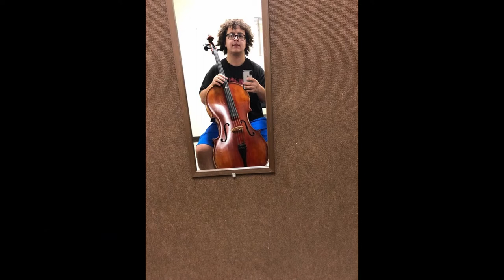University of Evansville Department of Music - Small Ensembles Concert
PROGRAM
String Quintet in B-flat Major, K. 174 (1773). Wolfgang A. Mozart
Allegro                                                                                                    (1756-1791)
                                                    UE String Quintet

Sonata for Three Flutes, Op. 83/4. James Hook

Percolate (2015) .Nicole Chamberlain
                                                                                                                       (b. 1977)
                                                     UE Flute Ensemble

Ragtime Robin (1924) George Hamilton Green
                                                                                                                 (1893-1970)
                                                                                                            arr. Bob Becker
                                                     Paul Nau, xylophone

Children’s Song #13 (1980). Chick Corea
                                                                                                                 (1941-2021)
                                                                                                  arr. David Steinquest

Wood Metal Skin (2008) .Josh Gottry
                                                                                                                       (b. 1974)

TetraCurrent (2015). Chad Floyd
                                                                                                                       (b. 1977)
                                                     UE Percussion Ensemble

Three Shanties for Wind Quintet (1943). Malcolm Arnold
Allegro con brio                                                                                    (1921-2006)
Allegretto semplice
Allegro vivace

                                                     UE Woodwind Quintet

“March of The Meistersingers” from Die Meistersinger (1867). R. Wagner
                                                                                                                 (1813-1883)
                                                                                                    arr. Sandra Dackow

Wayfarin’ Stranger. .Traditional
                                                                                                          arr. Barry Milner

Finale” from Serenade for Strings (1880) .Pyotr I. Tchaikovsky
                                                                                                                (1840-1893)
                                                                                            arr. Carrie Lane Gruselle
                                                     UE String Ensemble

Trio, Op. 87. Ludwig v. Beethoven
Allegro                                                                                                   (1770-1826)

Primordia Clarinet Quintet (2019). David Griffaton
                                                                                                                      (b. 2001)
                                                     UE Clarinet Ensemble